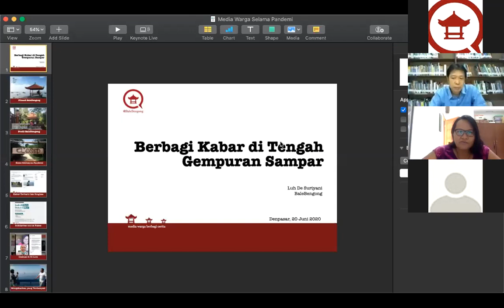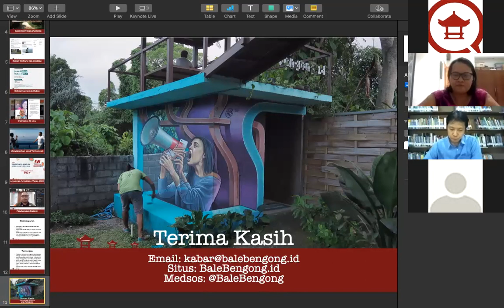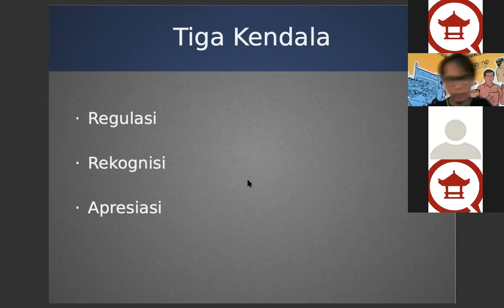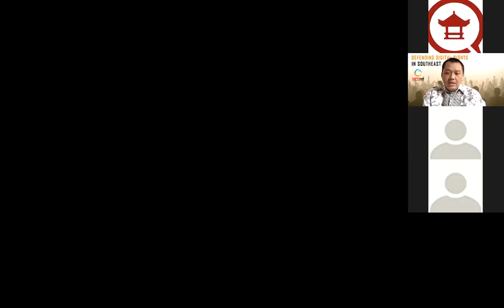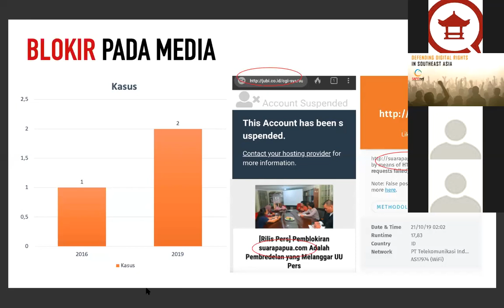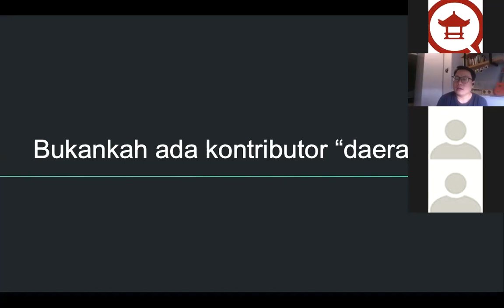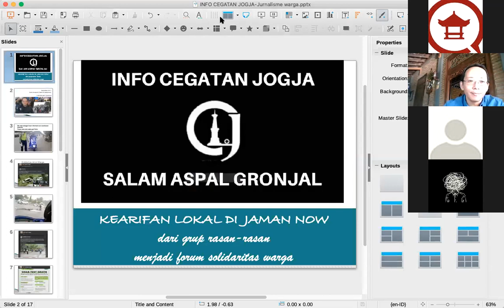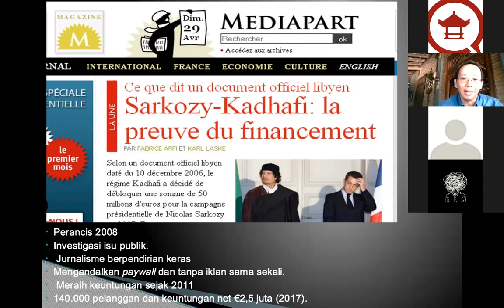Video Diskusi Media Warga di Tengah Pandemi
Diskusi bertema Media Warga Tak Mati karena Pandemi: Apa yang Media Warga Lakukan di Tengah Wabah pada Sabtu, 20 Juni 2020 kolaborasi BaleBengong dan Combine Resource Institution.

Narasumber:
1. Luh De Suriyani (BaleBengong)
2. Ferdhi F. Putra (Combine)
3. Damar Juniarto (SAFEnet)
4. Roy Thaniago (Remotivi)
5. Agus Sudibyo (Dewan Pers)